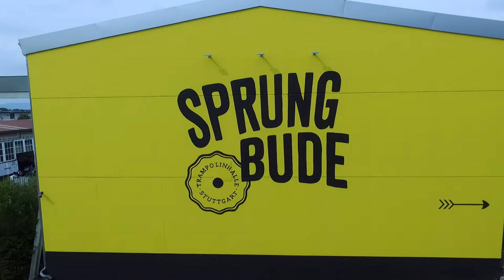Sprungbude Stuttgart mit dem Tubersclub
Heute gibt es mal die ersten Eindrücke zur neuen Fitnesschallenge, wir sind diesmal in Stuttgart gewesen und wurden von der Springbude eingeladen. Dies war ein ganz besonderes Tubersclub treffen. UND! Hey ich hatte Geburtstag! Wer hätte gedacht ich mal so einen geilen Geburtstag feiern durfte in meinem Leben. Das war wohl einer der schönsten Tage in meinem Leben :D

Vielen Dank an alle die da waren.
An die Springbude und meinen Rivalen Ben!

Außerdem muss ich mich für die Drohnenaufnahmen bei "the making of channel" ( abo?)

Schaut auf jedenfall auch bei den anderen Tubersclubbern vorbei und macht euch einen besseren Eindruck vom Wocheende :)